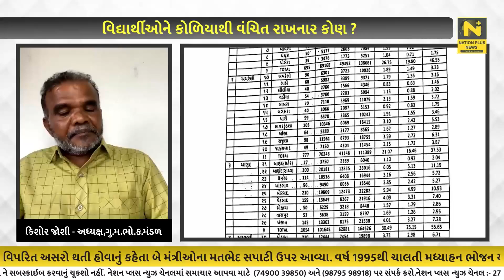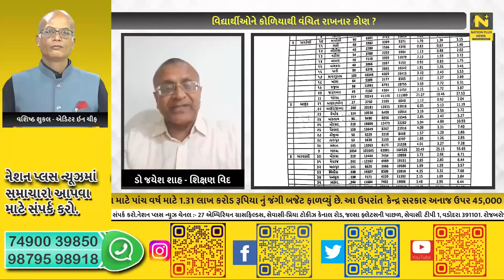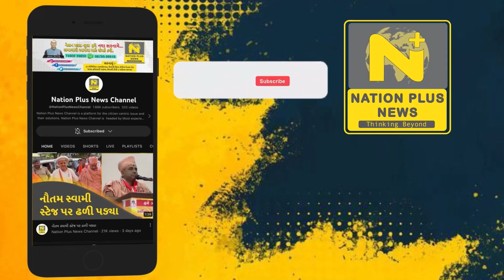આ બાળકોના કોળિયા કોણ ઝૂંટવે છે ?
વર્ષ 1995થી ચાલતી મધ્યાહન ભોજન યોજના હવે પીએમ પોષણ યોજનાના નામે ઓળખાય છે. વારંવાર ભોજનની ઉતરતી ગુણવત્તા ને લઈને આ યોજના સામે પ્રશ્નાર્થ ચિહ્નન લાગતું રહ્યું છે. પીએમ પોષણ યોજનામાં પ્રિ સ્કૂલથી પ્રાથમિક શાળાના વિદ્યાર્થીઓ ને આવરી લેવામાં આવ્યા છે. નરેન્દ્ર મોદી સરકારે બાળકોને પોષણયુક્ત આહાર મળે તે માટે આ યોજના માટે પાંચ વર્ષ માટે 1.31 લાખ કરોડ રૂપિયા નું જંગી બજેટ ફાળવ્યું છે. આ ઉપરાંત કેન્દ્ર સરકાર અનાજ ઉપર 45,000 કરોડ રૂપિયા નો વધારાનો ખર્ચ પણ ઉઠાવશે. આ યોજનાને અમલી બનાવવા પાછળનો મુખ્ય હેતુ બાળકો શાળાએ આવતા થાય એ છે. જોકે ગુજરાત મધ્યાહન ભોજન કર્મચારી મંડળના પ્રમુખ કિશોર જોશીએ લેટર બૉમ્બ ફોડીને અનાજ હલકી ગુણવત્તા વાળું હોવાનો સનસનાટી ભર્યો ખુલાસો કર્યો છે. વર્ષ 2023-24નું પ્રથમ શૈક્ષણિક સત્ર શરૂ થઈ ચૂક્યું હોવા છતાં ગુજરાતના 20 જીલ્લાઓ માં દાળ અને તેલ નો જથ્થો નહીં હોવાની લેખિત રજુઆત સરકારને કરવામાં આવી. અંદાજીત 29 હજાર શાળાઓના 45 લાખ બાળકો અને મધ્યાહન ભોજન યોજના ના 96,000 કર્મચારીઓ પીએમ પોષણ યોજનાનો લાભ લે છે. વારંવારની રજૂઆતો બાદ પણ સમગ્ર પ્રશ્ન પરત્વે કેન્દ્ર સરકાર અને રાજ્ય સરકાર એકબીજાને ખો આપતી હોવાનો ગુજરાત મધ્યાહન ભોજન કર્મચારી મંડળનો આક્ષેપ. સરકારની નીતિ સારી છે પણ આ યોજના સાથે સંકળાયેલ ચોક્કસ લોકોની નિયત ખોટી છે. સરકાર દ્વારા ઓનલાઈન પરમિટ અપાઈ ગઈ હોવા છતાં પણ અનાજ માટે વલખા મારતી શાળાઓ. વડોદરા જિલ્લા પંચાયત શિક્ષણ સમિતિ હસ્તક આવતી શાળાઓમાં સઘન મોનીટરીંગ કરાતું હોવાનો અધ્યક્ષ અશ્વિન વકીલનો દાવો. ખુદ પુરવઠા વિભાગ જ સડેલું ધાન્ય ખરીદે છે અને જ્યારે ઉચ્ચ અધિકારીઓ શાળામાં વિઝીટ કરે છે ત્યારે નજીવા વેતનથી કામ કરતા સંચાલક, રસોઈયાઓ અને  સહાયકો નવાણિયા કુટાઇ જાય છે. તારીખ 20 જૂનના રોજ જ સરકારના આદિજાતિ વિકાસ,પ્રાથમિક, માધ્યમિક અને પ્રૌઢ શિક્ષણ મંત્રી ડો કુબેર ડીંડોર દ્વારા અન્ન અને નાગરિક પુરવઠા મંત્રી કુંવરજી બાવળીયાને પત્ર લખીનનલાઈન સેન્ટ્રલાઈઝ પરમિશનને લીધે સમયસર જથ્થો પહોંચી નથી શકતો અને એને લઈને 43 લાખ બાળકોના ભોજન ઉપર વિપરિત અસરો થતી હોવાનું કહેતા બે મંત્રીઓના મતભેદ સપાટી ઉપર આવ્યા.